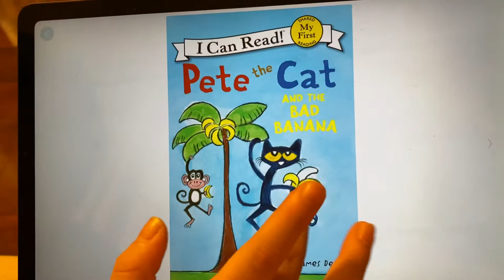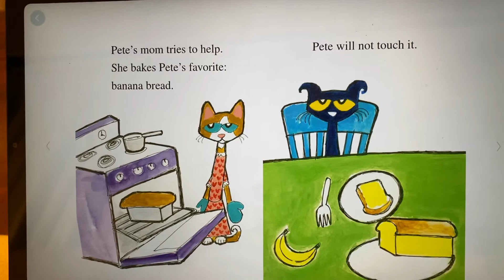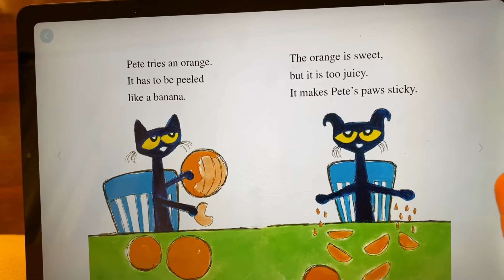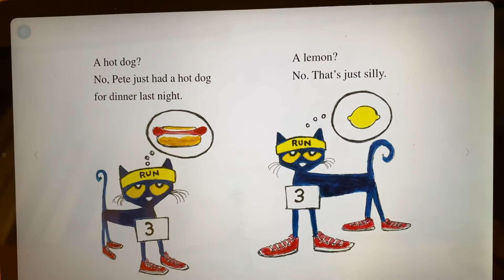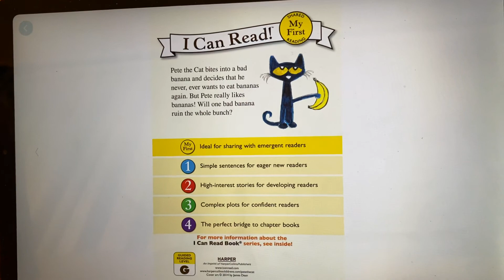Reading: Pete The Cat And Bad Banana. AR BOOK Level 1.7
Pete ate a bad banana and he scare to eat banana again. What happened after that? Reading with us, you will find out,